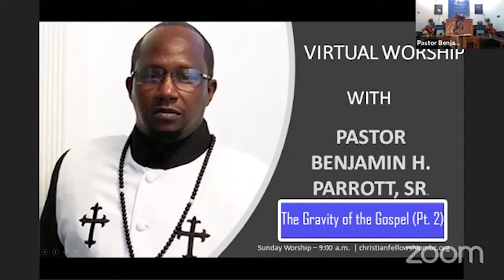The Gravity of the Gospel (Pt. 2) | Christian Fellowship Missionary Baptist Church | Sermon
Christian Fellowship Missionarry Baptist Church